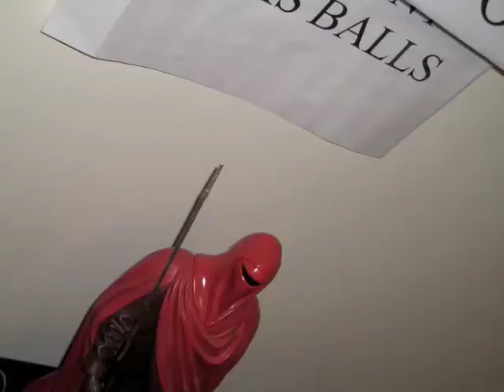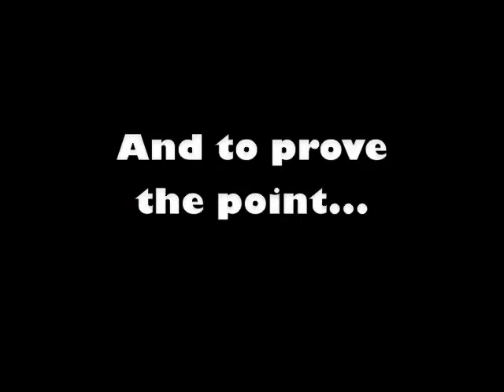Lightsabers ARE NOT Lamps!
Lightsabers

Lamps